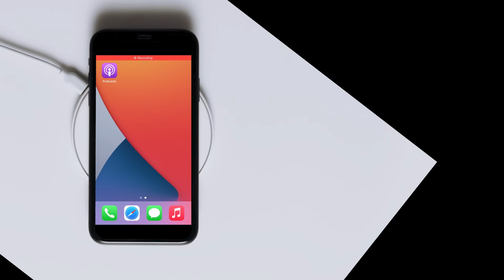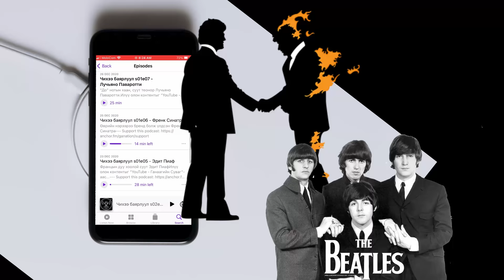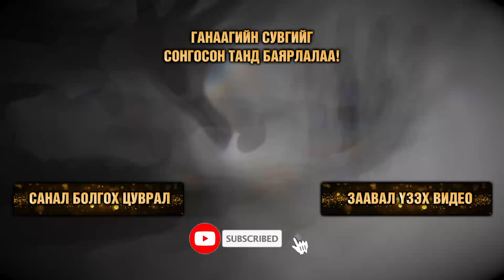ДАЛД ЕРТӨНЦ - зөн билэг, үзмэрчлэл, зургаадахь мэдрэхүй...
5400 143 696 /Хаан банк, Ганболд/

00:00 Intro
00:10 Ирээдүйн төлөө ой санамжийн сангаар зочлохуй
10:32 Бүхнийг харагч мэлмий
18:37 Занга
25:01 Тамгатай хүмүүс
31:56 Хараал шингэсэн машин
39:30 Дэвжээн дээр хий юмтай үзэлцсэн нь
46:40 Мөнхийн роман
54:21 Садар суутан Распутин
01:02:47 Нойрсч буй төмрүүдийг бүү сэрээ
01:14:00 Мөнх амьдралтан
01:20:46 Сомнамбулын аялал
01:28:15 Үрчлээний оньсого
01:35:40 Outro